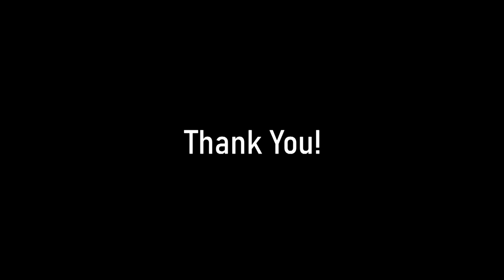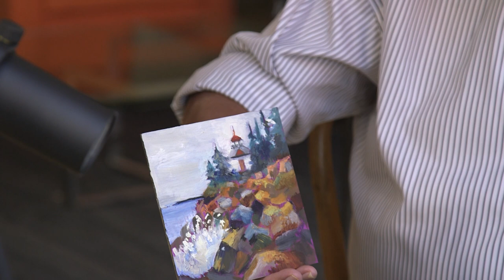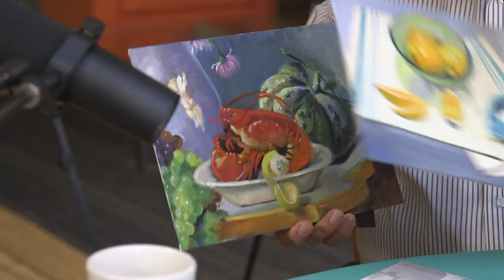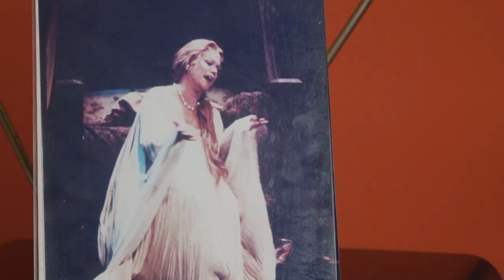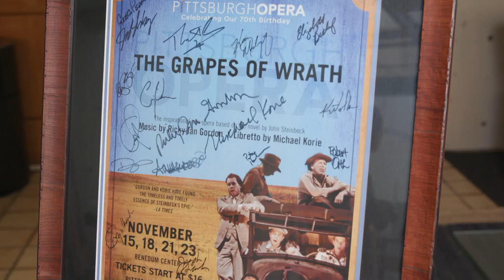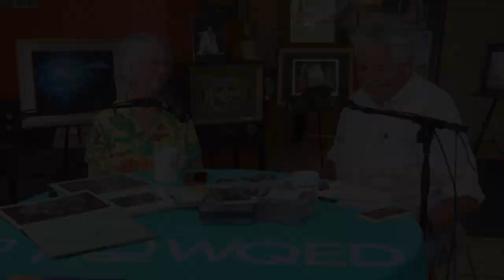GUMBANDS 010: Anna Singer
Anna Singer sings. She paints. She shares classical music on our FM radio station. And she does all of these with style and grace and enthusiasm. And she’s a wonderful guest on this episode of GUMBANDS as well.

We talk about her early years, her dreams of being an opera singer, her schooling, her successes, and the factors that led her to WQED-FM where she started to work for this all-classical-all-the-time radio station in 2000. She is on air weekdays from 2pm till 6pm.

To learn more about Anna and her many skills, click on these links: